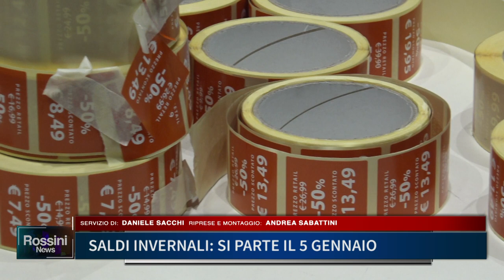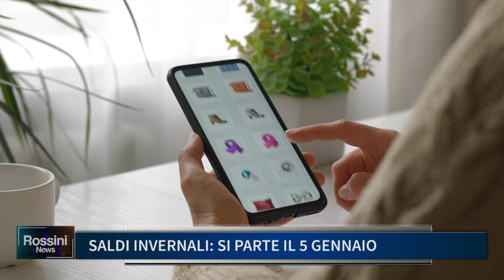SALDI INVERNALI: SI PARTE IL 5 GENNAIO